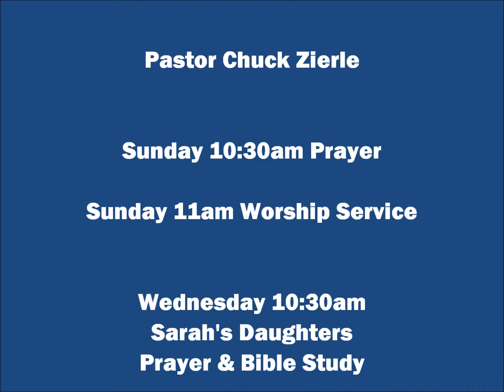Love Lifted Me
Sunday Worship (February 23, 2014)